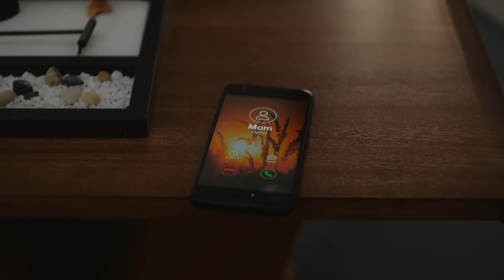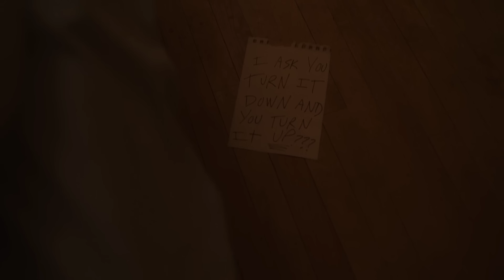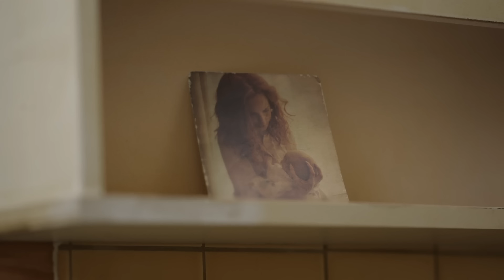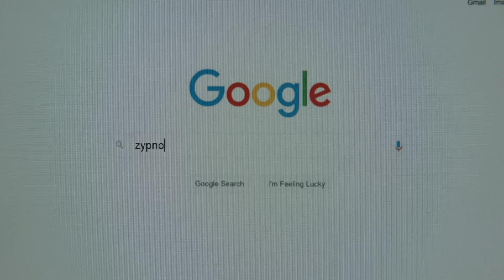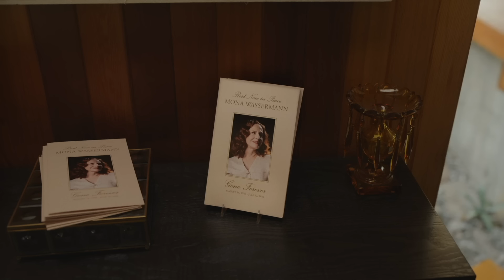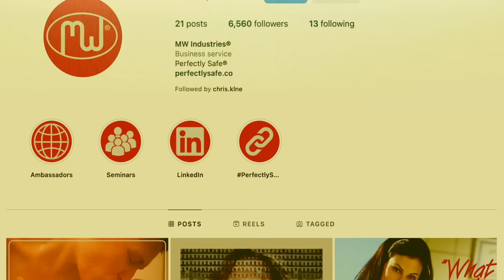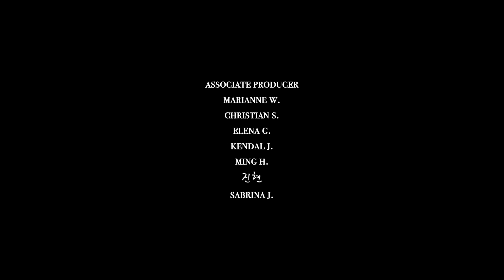The Hidden Details of Beau is Afraid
What does Hereditary and Beau is Afraid have in common? MISDIRECTION.

Like how Hereditary's true force turns out to be Annie's mother Ellen, Beau is Afraid is NOT about Beau, but about Mona. But what's really fascinating about this is HOW Ari Aster misdirects you into thinking Annie or Beau is the true protagonist of these films.

Let's take a look at what kind of tricks and symbols Ari Aster has employed to create this illusion and to keep you at the edge of your seat for ... well, three hours.

Love.

Extra Credits:

of Freesound.org

Timestamp
0:00 Introduction
1:13 Hereditary VS Beau
2:52 Disclaimer
3:57 Amniotic Fluid
6:16 Lack of Water
7:27 Too much Water
8:27 Wasserman
9:40 MW Industries
10:43 Visual Information
11:39 Words
12:50 Perfect Surveillance
15:01 Verdict
17:21 Perfectly Safe